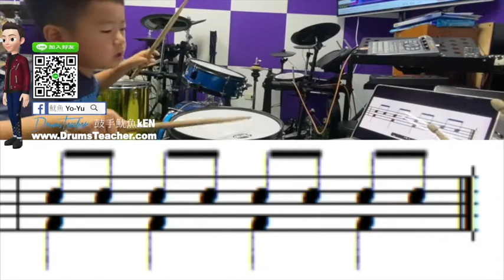【爵士鼓手魷魚kEN®】🥁🎼DrumsTeacher.com™🎶表演.課程 (2020-05🎵爵士鼓學員；幼兒班.學生班.成人班 音樂打擊樂器團體課程) Drum SparxStix